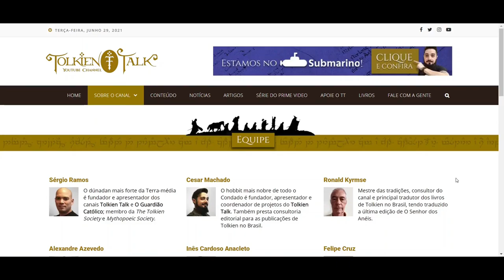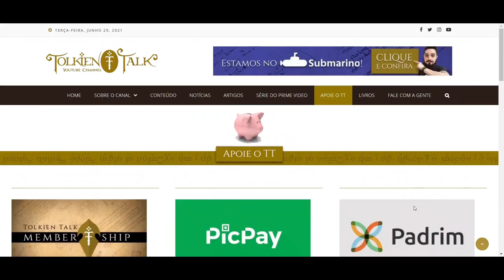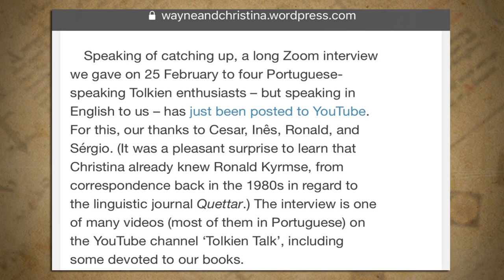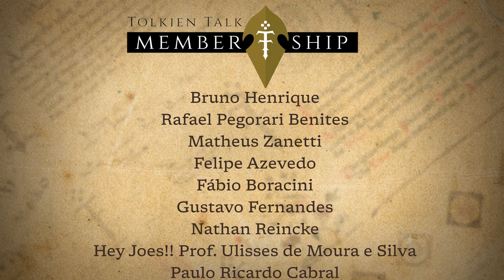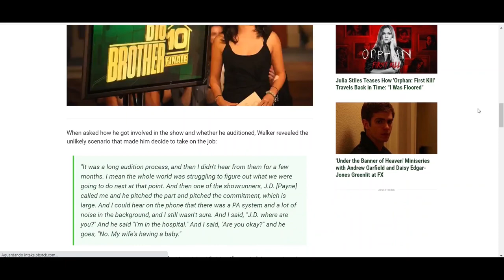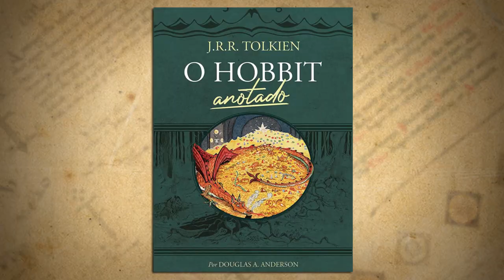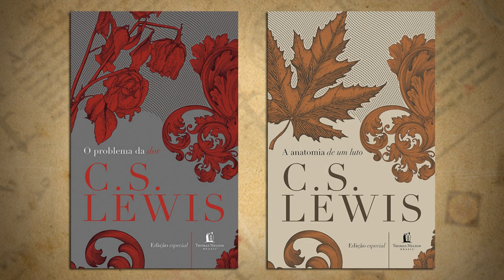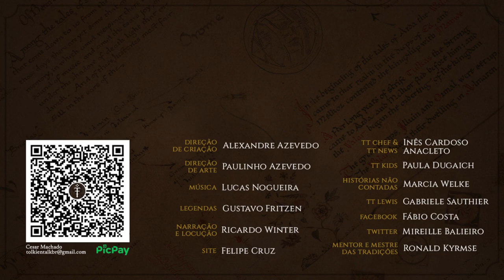Notícias Junho 2021: LOTRonPrime, Novos Livros e muito mais | TT News 63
Mais um mês de passou e mais notícias sobre Tolkien foram reunidas! Para além da série LOTRonPrime do Prime Video da Amazon, agora temos um novo novo de anime The Lord of The Rings: The War of the Rohirrim! O hype só aumenta! Tivemos ainda o lançamento da nova edição portuguesa de As Duas Torres e o anúncio do lançamento de O Hobbit Anotado no Brasil! Não perca para saber esta e outras novidades!

CONFIRA TAMBÉM!

Compre em pré-venda O Hobbit Anotado

A anatomia de um luto
Amazon (livro fisico)

O problema da dor
Amazon (livro físico)

TRILHA SONORA

Trilha sonora do vídeo:
Artista: Trilha Aredhel e Eol

TAGS E HASHTAGS:

LOTRonPrime,  The War of the Rohirrim, The Annotated Hobbit, O Hobbit Anotado, As Duas Torres, Tolkien, Tolkien Talk